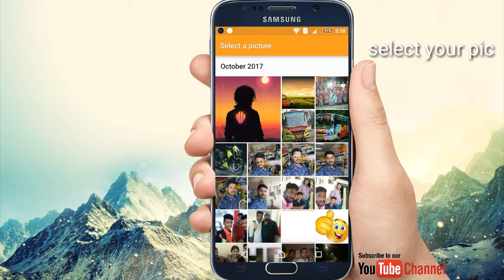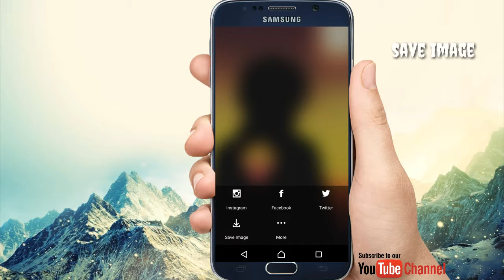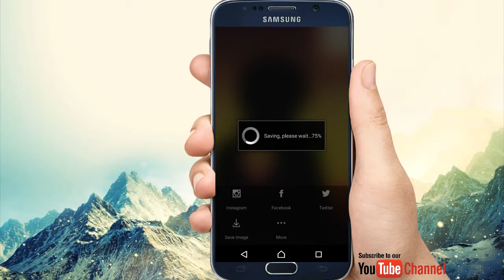Best photo editor for Android with proof 👍👌